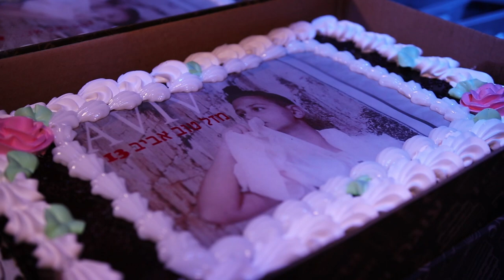אביב ימין חוגג בר מצווה ( צילום ועריכה - אנג'ל הפקות)